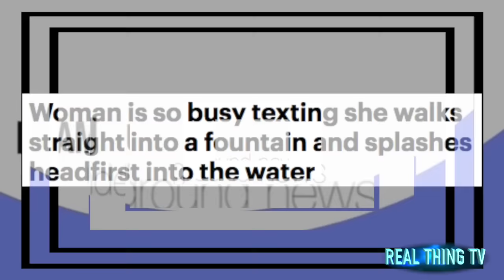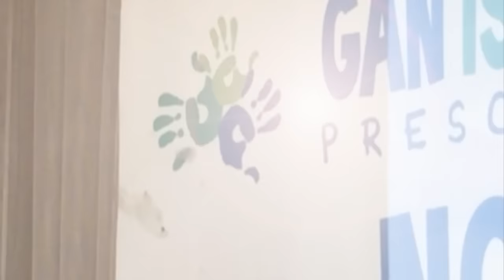Amazing! Woman is so busy texting she walks into a fountain and splashes headfirst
Woman is so busy texting she walks straight into a fountain and splashes headfirst into the water.

The large pool lies right in the middle of the Beijing mall's but she doesn't spot it.

She charges straight into the fountain's step, trips and falls headfirst into water.

Lady lands with a splash but quickly gets to her feet and scrambles out dripping.
There's a good reason why you shouldn't text and walk at the same time.

An unfortunate woman in China has been caught on camera heading through a shopping mall, eyes glued to her phone... only to walk straight into a fountain and splash headfirst into the water.
Despite the large pool lying right in the middle of the Beijing mall's wide corridor, the distracted lady shows no sign of noticing it.